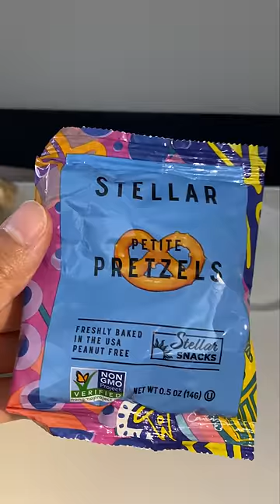Snacks I packed for our flight pt 7